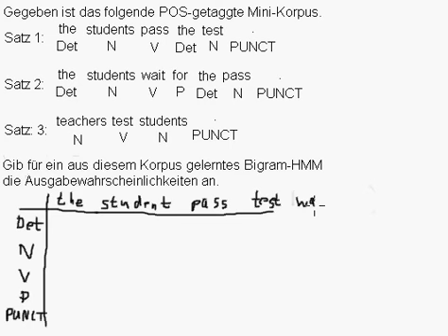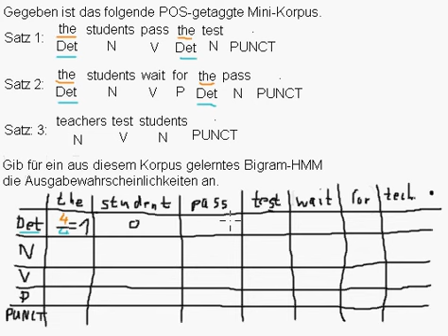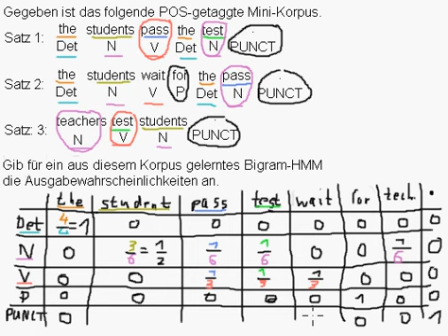Bigram-HMM - Ausgabewahrscheinlichkeiten angeben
Quelle:
Kallmeyer, Laura: POS-Tagging (Einführung in die Computerlinguistik). Düsseldorf, Sommersemester 2015. URL – Überprüfungsdatum 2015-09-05, S. 11